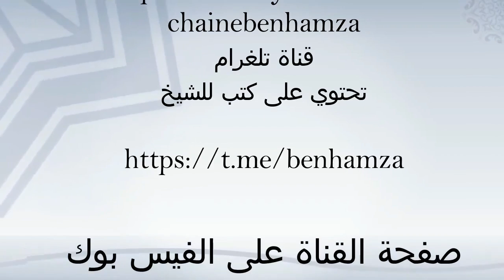الفتوى الشرعية أصولها وسياقاتها المعاصرة(محاضرة بالناظور) || الشيخ مصطفى بنحمزة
القناة  على الوات ساب هنا
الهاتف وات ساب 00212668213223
مرحبا بكم على قناة فضيلة الشيخ مصطفى بنحمزة
على تلغرام T.me/benhamza
وحمل جميع الكتب للشيخ